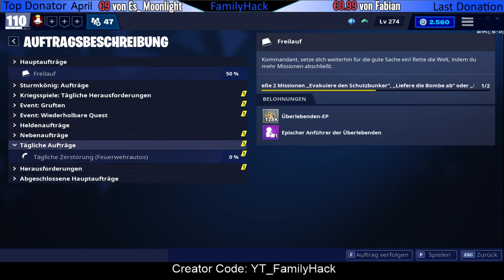Kostenlose V-Bucks heute wieder zu finden in Fortnite